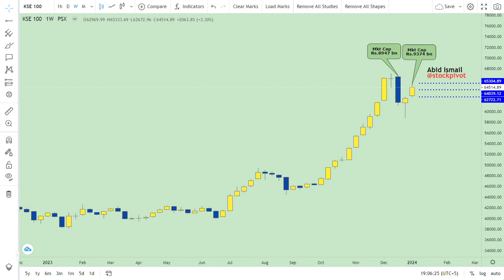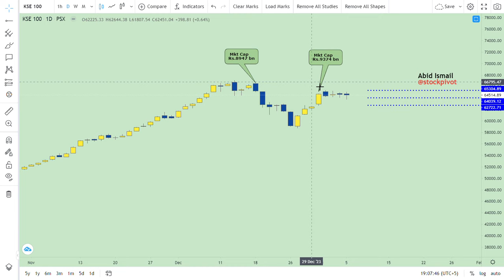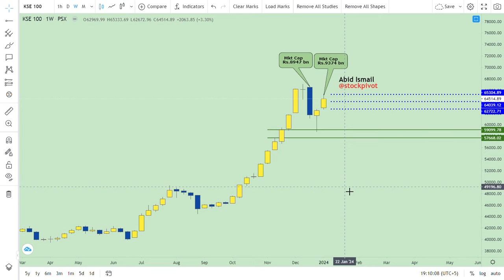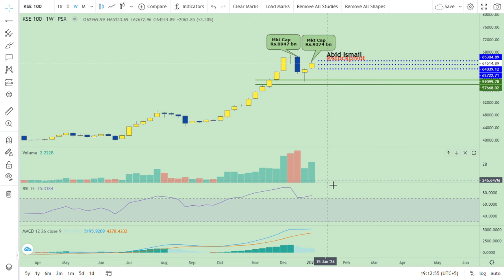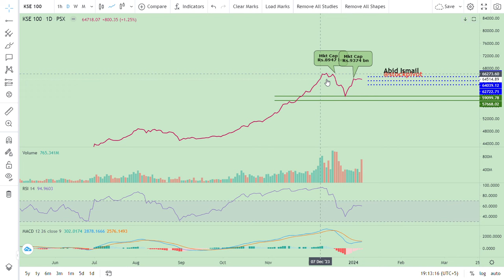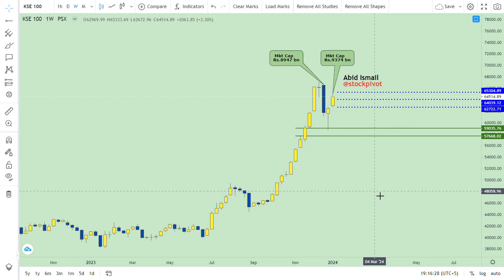06 Jan 2024 || KSE 100 || Weekly wrap-up || DYOR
Weekend Mkt cap on (FRI) 05 Jan Rs.9374 bn. Increased by Rs.311 bn. WoW basis.